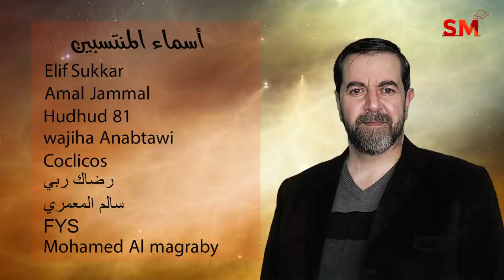توقعات الأبراج اليوم الإثنين 24 كانون الثاني يناير 2022 سعيد مناع